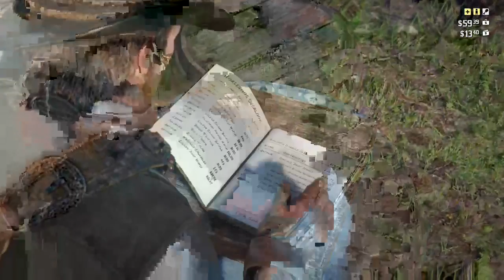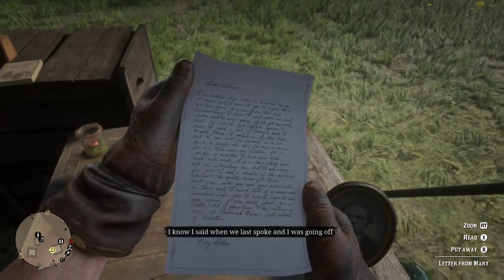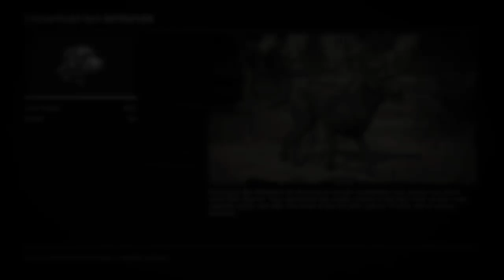Red Dead Redemption 2 # 4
Let's play Red Dead Redemption 2 # 4
I play it on my twitch